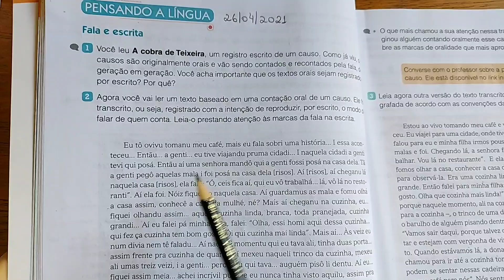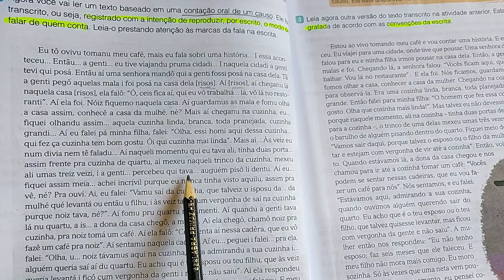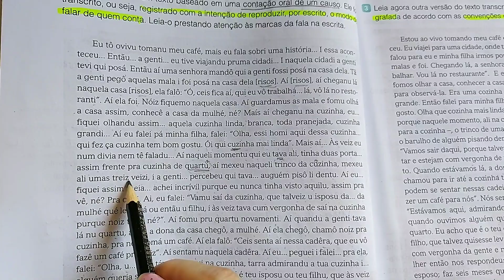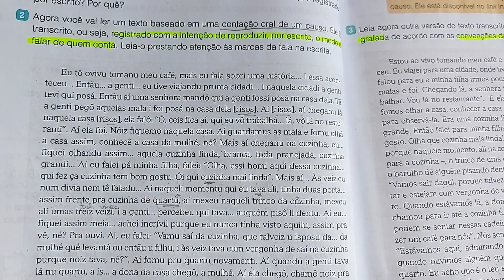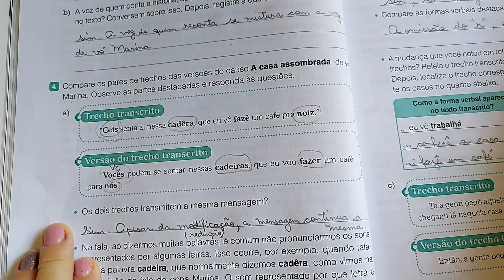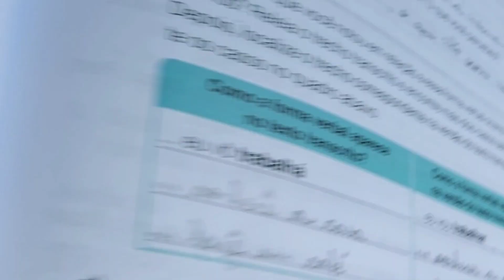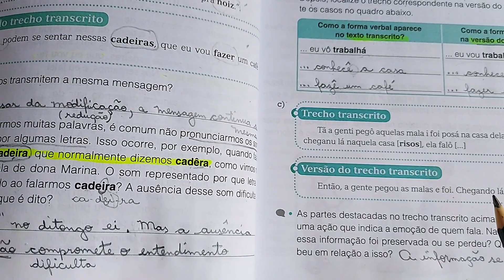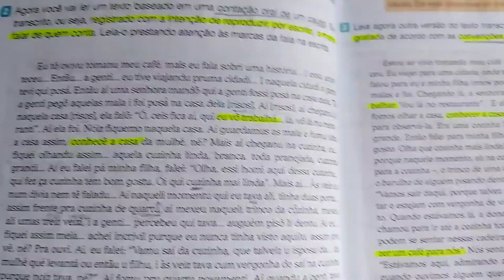"Fala e Escrita", pensando na língua, Livro Vem Voar, 5° ano, Páginas 32 à 35